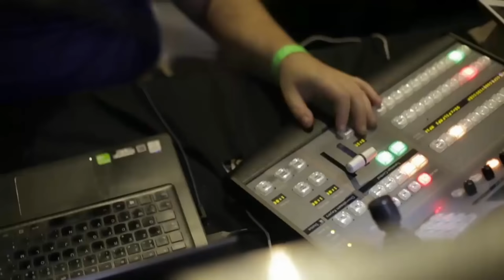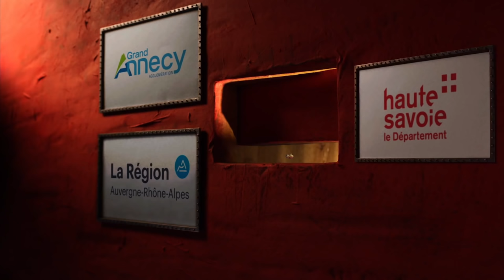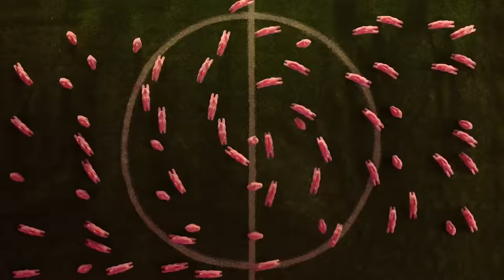Shorts & Breakfast - Live Streaming - June 12th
Every morning the directors of short films in competition screened the previous day at the Annecy Festival will be on hand to chat over breakfast.

Marcel Jean, Annecy Festival’s Artistic Director invites to join him every morning at the Bonlieu theatre bar to get you in the mood for the day with Shorts & Breakfast. Coffee in one hand, croissant in the other, gather around the directors of the short films in competition screened to the festival-goers the previous day.

Open to all badgeholders, these morning sessions are the chance to discover behind-the-scenes of the creations that have made the biggest impression on you. Encompassing the various creative stages from scriptwriting to other technical aspects and even questions concerning financing.

Privileged exchanges with the directors of short films in competition at the Annecy Festival, from Tuesday 11th to Saturday 15th June, 9 to 10:15 am, bar du théâtre, every morning. If you would like to know more about the Off-Limits Short Films, there is a dedicated session Saturday morning at 10:15-11:30 am.

New for 2019: this year Shorts & Breakfast will be broadcast live on the Festival’s YouTube channel!

Everything you need for a big spoonful of creativity with your coffee!